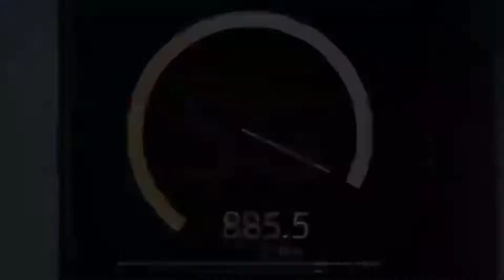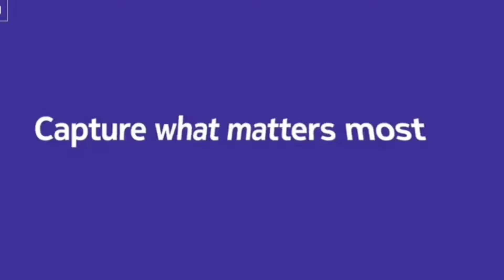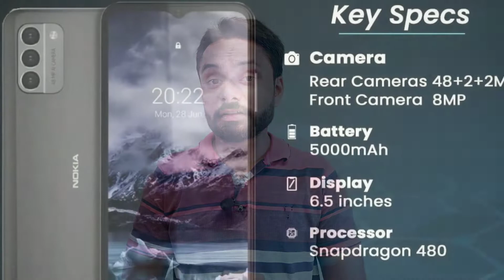तहलका मचाने आ रहा Nokia का गदर 5G Smartphone NOKIA G400, कम कीमत में तगड़ी बैटरी और धांसू कैमरा 😮💤😮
In this video I talk about the newly announced Nokia lineup at CES 2022, starting with the Nokia C100, C200, G100, G400 and the Nokia 2760. This is a news video. I also talk about the new rumored Nokia G40 with its new main camera which will be very similar to the Nokia G400, and rant a bit about the design

स्मार्टफोन के स्नैपड्रैगन 480 प्लस 5G द्वारा संचालित होने की उम्मीद है. 'प्लस' वर्जन लगभग पिछली पीढ़ी के 480 5G जैसा ही है, सिवाय इसके कि 480 प्लस 200 मेगाहर्ट्ज हाई क्लॉक्ड A76 कोर प्रदान करता है.
यह एक 5G स्मार्टफोन है और इसमें 6GB रैम के साथ 128GB इंटरनल स्टोरेज है. Nokia G400 5G में ट्रिपल-लेंस कैमरा सेटअप है, मुख्य रियर कैमरा 48MP सेंसर है जो 5MP अल्ट्रा-वाइड-एंगल कैमरा और 2MP मैक्रो कैमरा से जुड़ा है.

TOPIC COVER
nokia g400 5g,g400 5g,g400,nokia g400,nokia g400 5g specs,nokia g400 5g specifications,nokia g400 5g price,nokia g400 5g price in india,nokia g400 5g launch date in india,nokia g400 5g launch date,nokia g400 5g features,nokia g400 5g release date,nokia upcoming phones,nokia upcoming 5g smartphone,nokia g400 5g chipset,nokia g400 5g battery,nokia g400 5g series,nokia g400 5g review,nokia g400 5g gaming test,nokia g400 5g bgmi,nokia g400 5g free fire

LINKS►
MY MOBILE